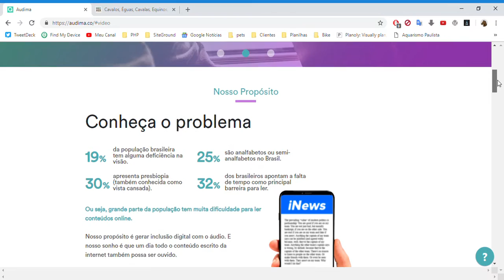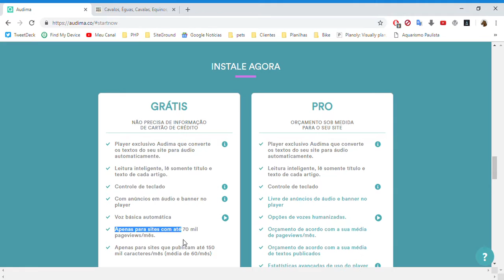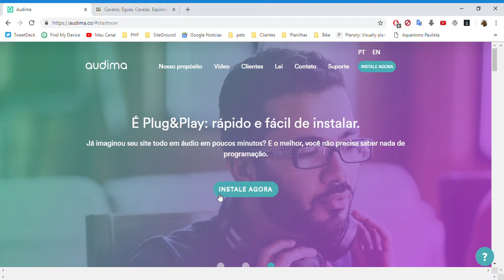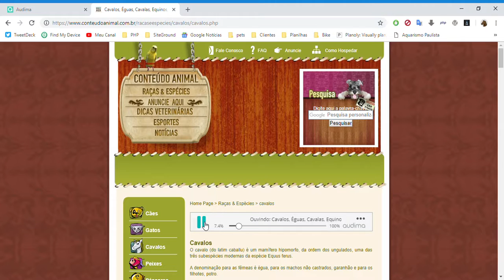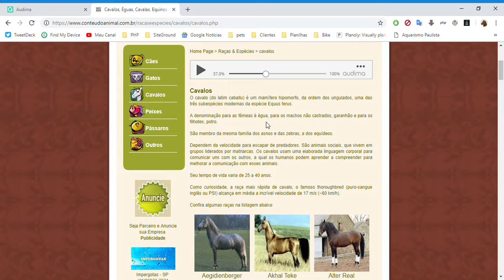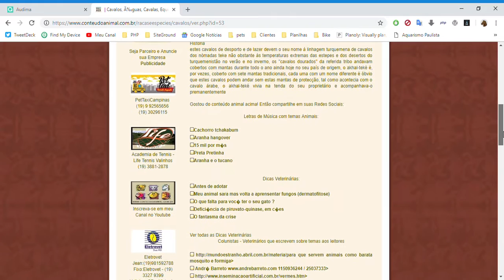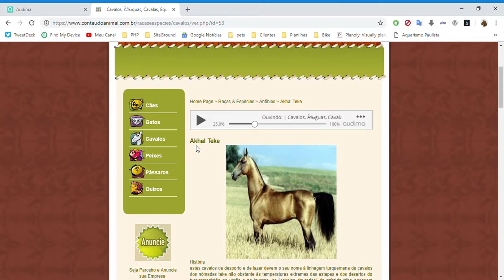Audima no conteudoanimal.com.br , faz texto escrito disponível aúdio - ajuda deficientes visuais